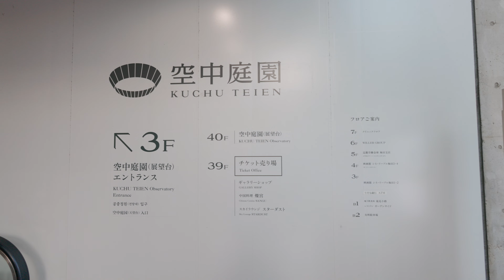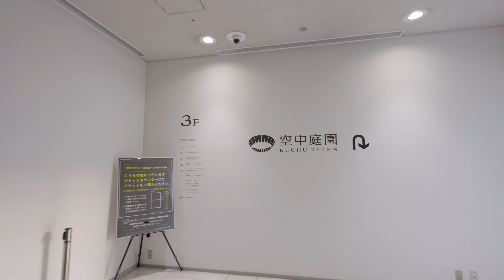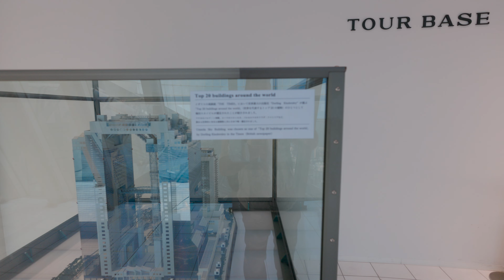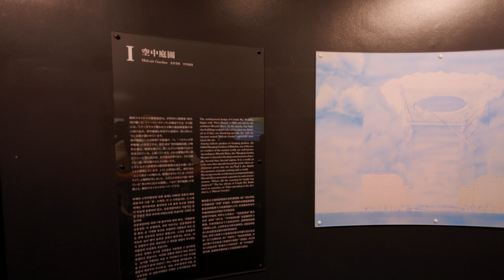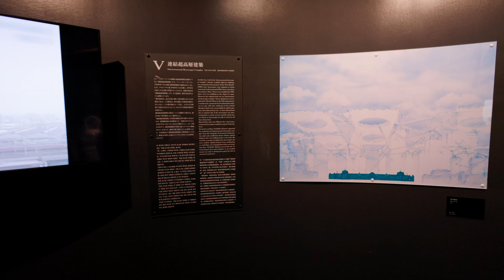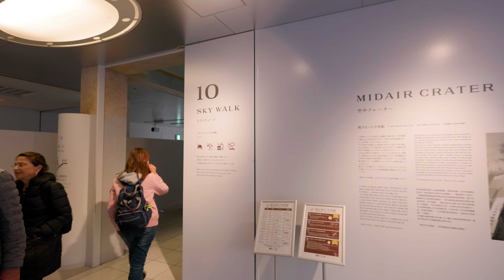🇯🇵 Get Ready to Explore Umeda Sky Building!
Get ready to check out the Umeda Sky Building in Osaka, Japan. This isn't your everyday building - its stand-out design and epic city panoramas from the Floating Garden Observatory are pure Osaka. You'll be kicking yourself if you miss this trip to the very core of the city's skyline. If skyscrapers and killer city views are your thing, then this video's got your name on it!